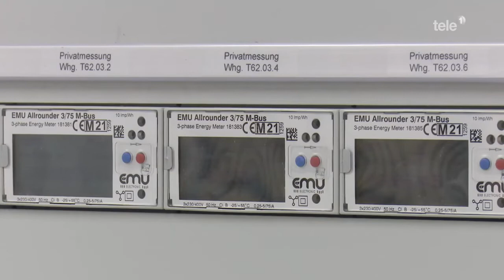Sendung Energie 23.05.2022: Zusammenschluss zum Eigenverbrauch (ZEV)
Eine Solaranlage macht nicht nur auf Einfamilienhäusern Sinn. Insbesondere in Mehrfamilienhäusern oder Wohnüberbauungen können die Bewohnerinnen und Bewohner gemeinsam vom Solarstrom profitieren. Wie genau, zeigt die Sendung Energie. Jetzt Blog-Beitrag lesen unter ewl-luzern.ch/blog.